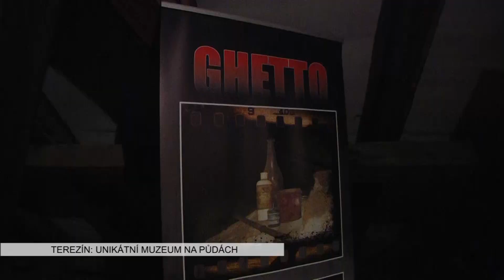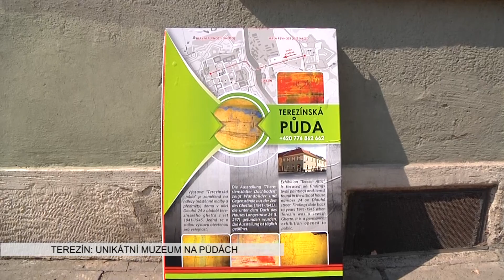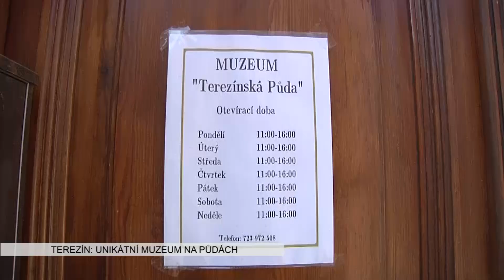TEREZÍN: Unikátní muzeum Terezínská půda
V terezínském objektu na ulici Dlouhá č. popisné 24 vzniklo další muzeum věnované památce terezínského ghetta. Stálá expozice, která byla pro veřejnost otevřena teprve před začátkem prázdnin, návštěvníkům ke zhlédnutí nabízí předměty z let 1941 až 1945, nalezené v útrobách místních domů.